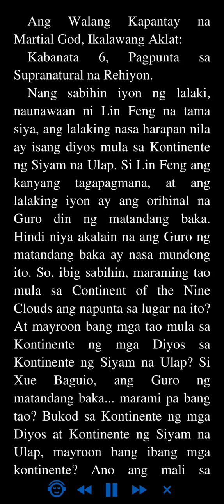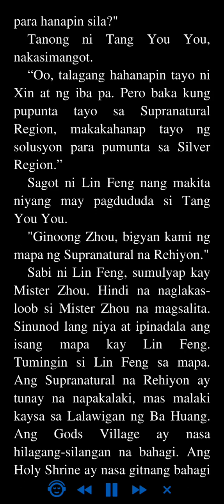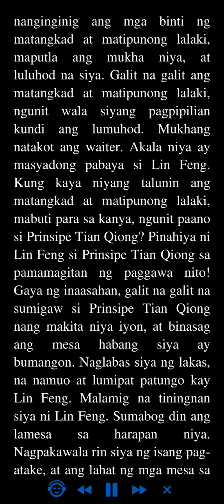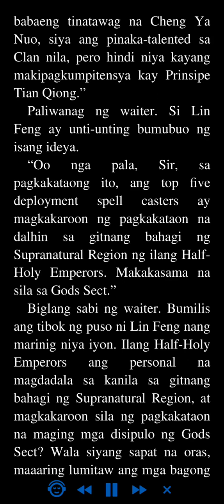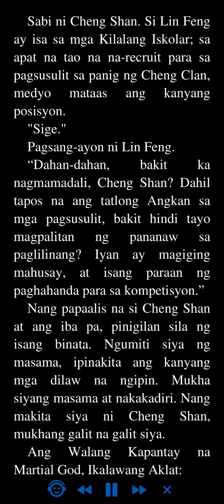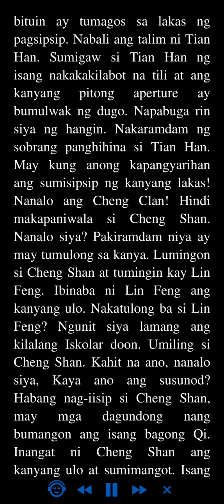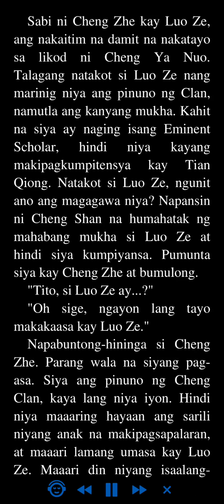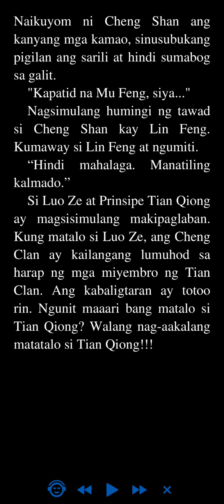Ang Walang Kapantay na Martial God: Ikalawang Aklat 6 - 10